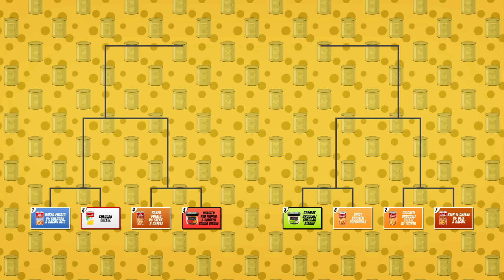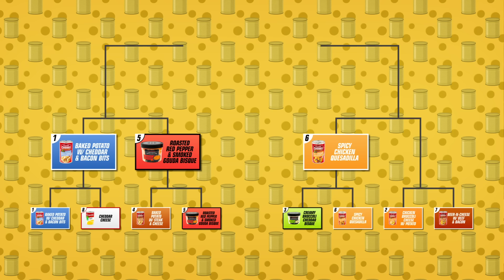What's The Best Canned Soup? (Taste Test)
Today, we're tastin some mm mm good Campbell's and determining which is the best cheesy soup. GMM #1819

For a quick look at R&L's favorites, head to Sporked to read the ranking!